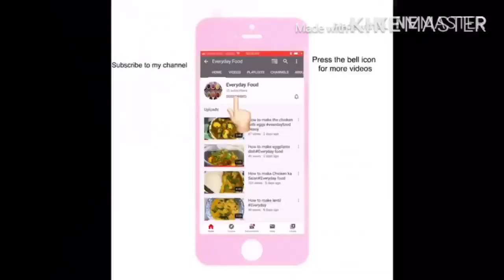How to make Ladyfinger recipe | easy recipe and delicious